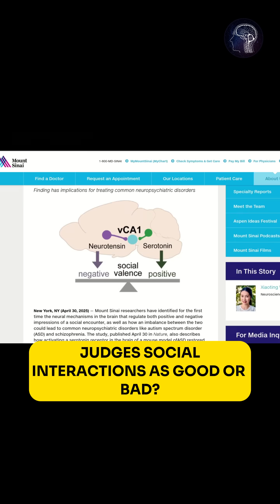Can Two Brain Chemicals Decide How You Feel About People?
Your brain might be running a chemical switch that instantly labels social interactions as good or bad. According to new research from Mount Sinai, serotonin and neurotensin in the ventral CA1 region play opposite roles in shaping social perception. This finding opens new doors for treating conditions like autism and schizophrenia by targeting the serotonin receptor.